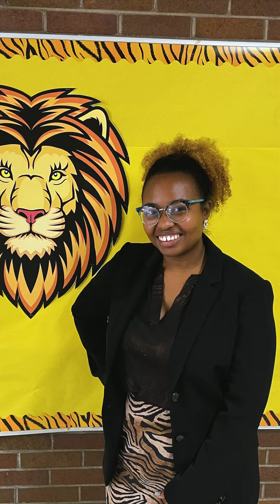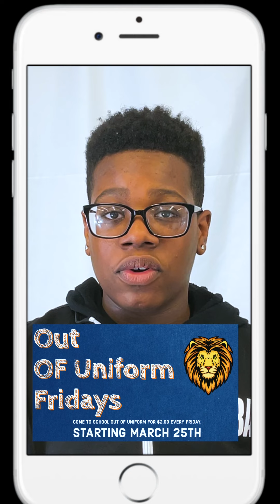SSFAA News Flash | April 19